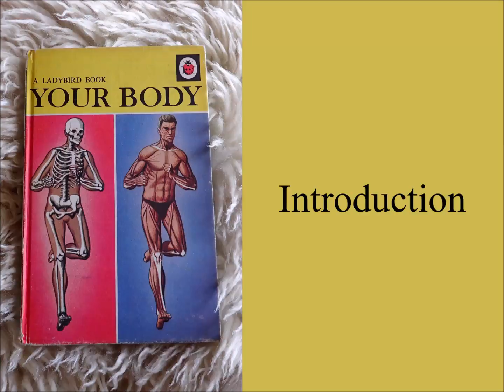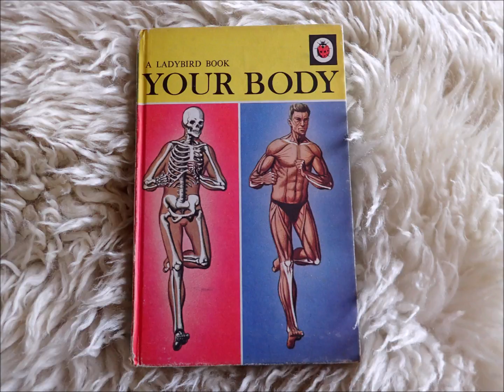Your Body: Introduction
A Ladybird Book

By David Scott Daniell
Illustrated by Robert Ayton
Published by Wills & Hepworth Ltd, Loughborough